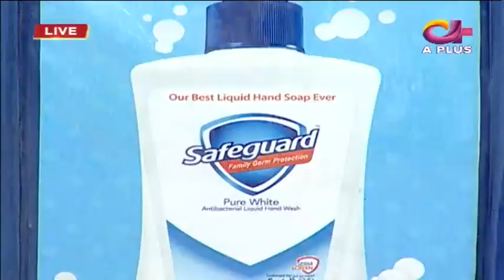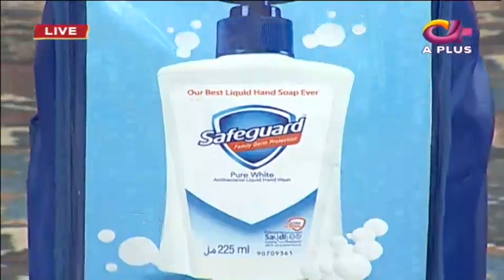Ek Nayee Subah With Farah | 27 July 2018 | Aplus| CA1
Ek Nayee Subah With Farah | 27 July 2018 | Aplus